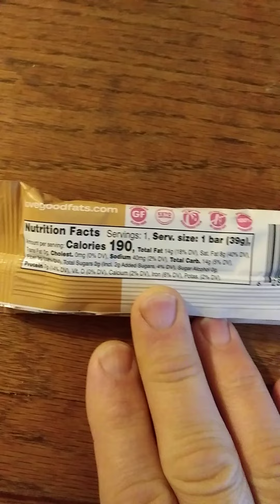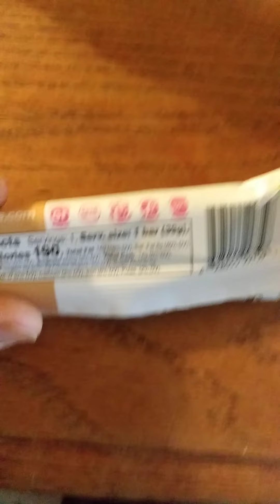Love Good Fats Ridiculously Delicious Chocolate Chip Cookie Dough Flavor Bar Review